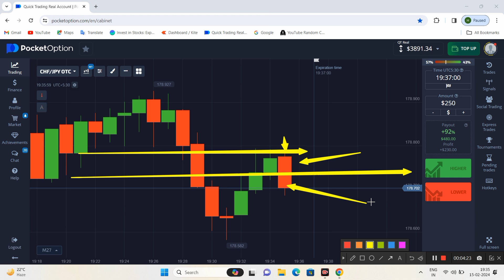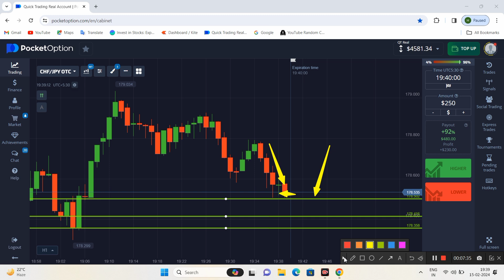Chart & Candle Reading Sureshot Strategy 🔥 Binary Options Trading Strategy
criticism,
comment, news reporting, teaching, scholarship, and
research.
pocketoption tradingstrategy
quotex Withdrawal proof
candlestick psychology
candle secrets